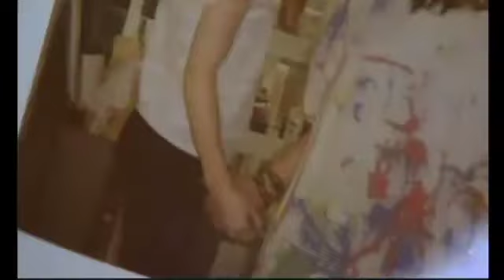Jen and Tilly Hollyoaks 'Nicest Thing'